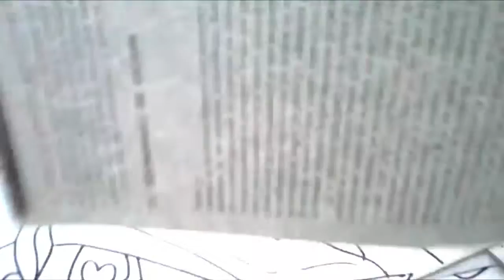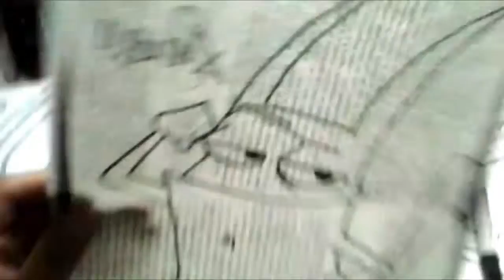CATSCRASCH Mira Y Animate a Dibujar COTTS XDEIOS